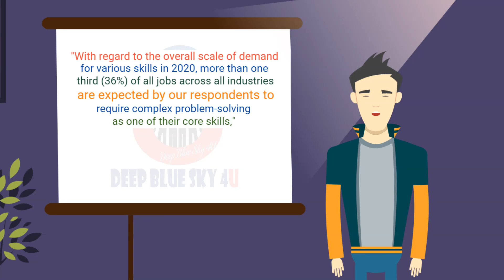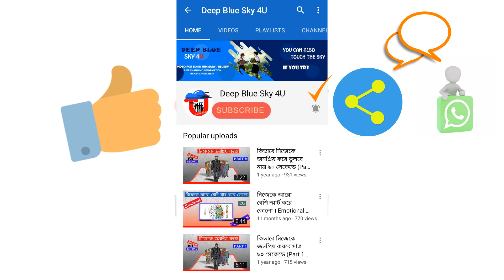বাড়িতে বসে শিখে নিন জীবন বদলানোর 5 টি future skills || Top 5 Skills for Jobs 2020 || in bengali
Barite bose shikhe nin jibon bodlanor 5 ti Future Skills,
Top 5 Skills for Jobs 2020.

Eisomoy coronavitus er jonno charidike lockdown cholche. Amra social distance bojay rakhar songe ei covid 19 aro choriye pora rodh korar jonno ekhon baritei achi. Fole hate kichu extra somoy o ache. Ei extra time take kibhabe positively kaje lagano jete pare sei bhabna thekei ei video ta banano hoyeche. Amra eisomoy online e bibhinno skill development course kore extra time take kaje lagate pari. Ei video te emon 5 ta skill er katha bola ache jegulo jana thkle future e bibhinno job pete subidha hobe, tar songe ei skill gulo jana thakle amra nijeke & nijer jibon ke aro unnoto kore tulte parbo.

Sob sese jodi apnar ei video ta bhalo lage tahole Please amader ei channel take subscribe kore amader pase thakun jate amra apnader jonno eirokhomi informative aro notun notun video ante pari.
Deep Blue Sky 4U Channel er pokkho theke apnake janai asonkho Dhonnobad.
Somosto Sabdhanota mene cholun, Bhalo thakun, Sustho thakun.